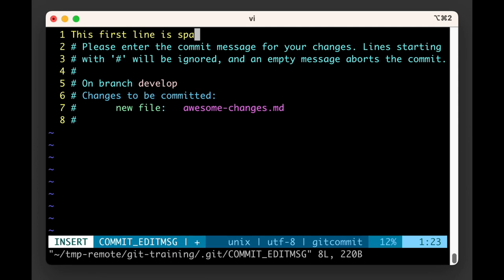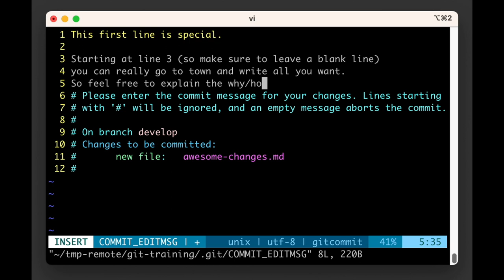git training | Chapter 42: Commit message structure